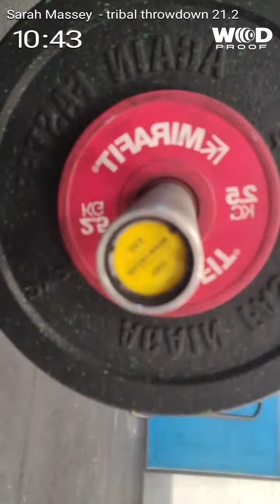tribal throwdown 21.1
started single unders at 0.08 on clock